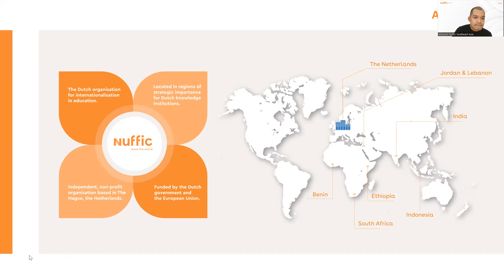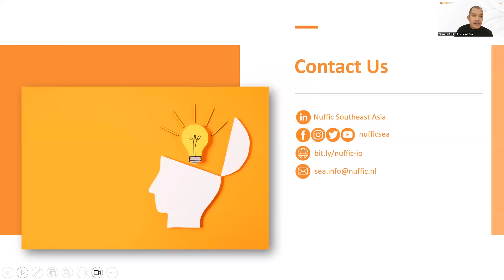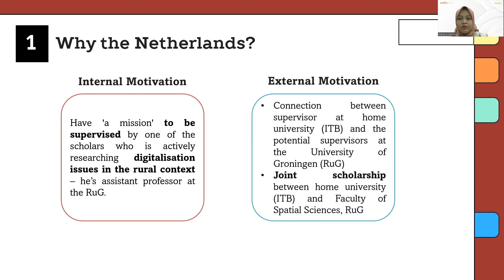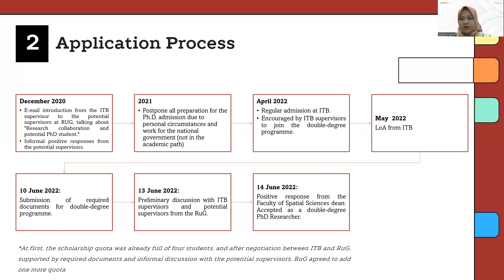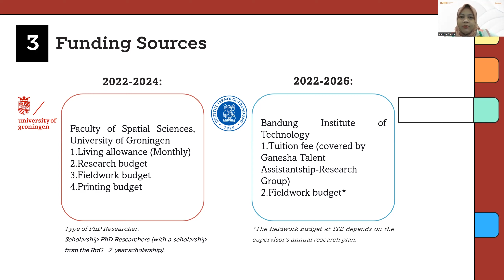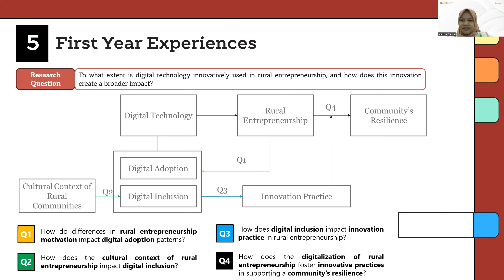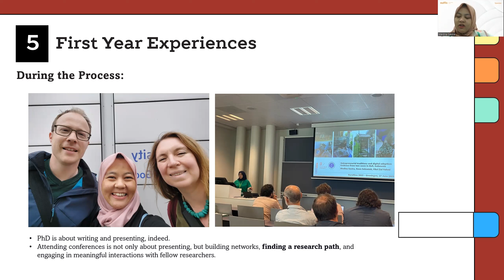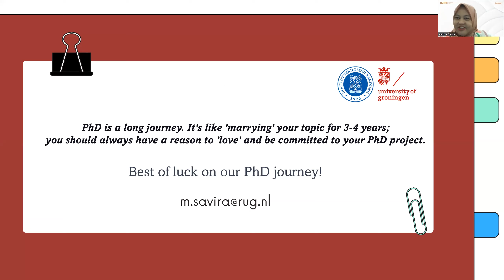PhD in the Netherlands Online Series 2023 #7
PhD in the Netherlands Online Series is a series of webinars where we invite speakers who are current researchers conducting a PhD programme in the Netherlands and alumni who have finished their research in the Netherlands. This session presents insights into the world of PhD programmes in the Netherlands and explore the possibilities of funding your PhD.

Speaker
Medina Savira
Double Degree PhD Student
Department of Cultural Geography, Faculty of Spatial Sciences, University of Groningen

Don't miss out our next PhD in the Netherlands Online Series!

For more information about PhD in the Netherlands, visit https